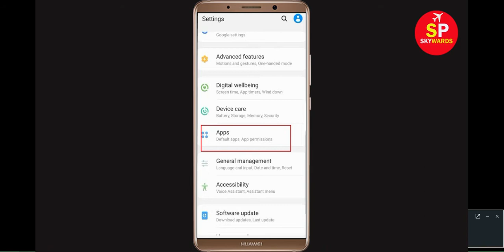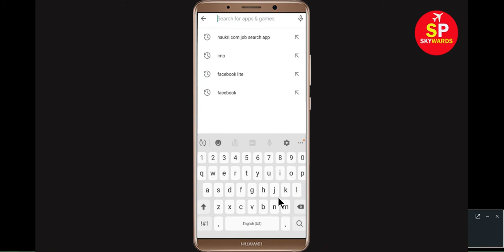How to Fix Unfortunately Binomo has sopped working in Android & Ios | Tablet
In this video tutorial i will show you How to Fix Unfortunately Binomo app has stopped working in Android Mobile phone |Tablet-unfortunately Binomo has stopped-Binomo has stopped working or Binomo not working problem. If you are facing this types of problem then this video will help you to get rid of this problem. If Binomo crashes, freezes, or won’t start at all, you might see one of these messages.